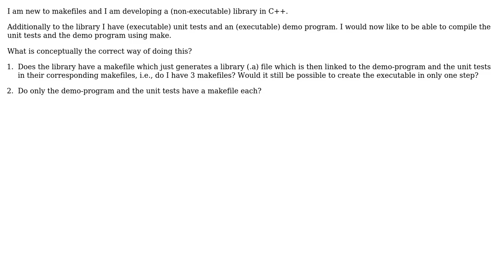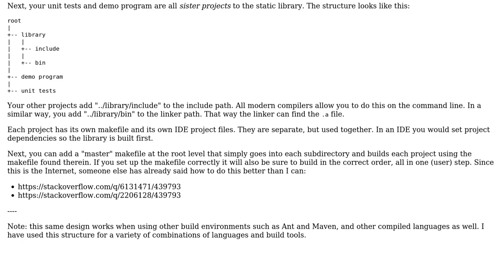Makefile for library project to be able to compile the unit tests and the demo program using make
Software Engineering: Makefile for library project to be able to compile the unit tests and the demo program using make

With thanks & praise to God, and with thanks to the many people who have made this project possible! You are responsible for your own actions.